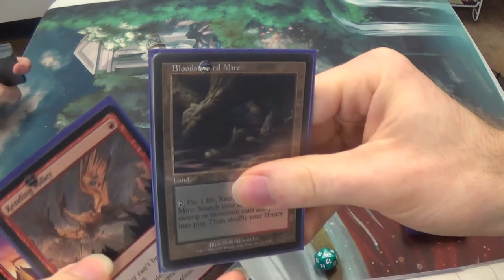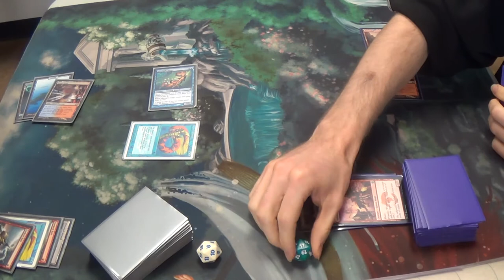Modern Magic — Izzet Merfolk vs. Rakdos Burn (Splashing Jund)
Although my opponent showed up too late to formally compete in the match, he and I decided to play a casual match anyway. Why? Why not? Also, it's great fun! \(^_^)/

I apologize for my voice; I've been sick for the past few days. I'm also somewhat sleepless and aching as a result, so this wasn't my day, at least not until the Magic tournament.

Here's the list that I was running at the event:
Creatures
4 Dark Confidant
1 Eidolon of Great Revels
1 Goblin Guide
4 Monastery Swiftspear
4 Young Pyromancer
Instants
4 Lightning Bolt
2 Geth's Verdict
3 Searing Blood
4 Skullcrack
2 Terminate
Sorceries
4 Bump in the Night
4 Lava Spike
4 Rift Bolt
Lands
4 Blackcleave Cliffs
4 Blood Crypt
4 Bloodstained Mire
1 Lavaclaw Reaches
1 Mountain
2 Stomping Grounds
1 Swamp
2 Wooded Foothills
Sideboard
2 Blood Moon
4 Destructive Revelry
1 Dragon's Claw
1 Molten Rain
2 Rakdos Charm
4 Rending Volley
1 Slaughter Games